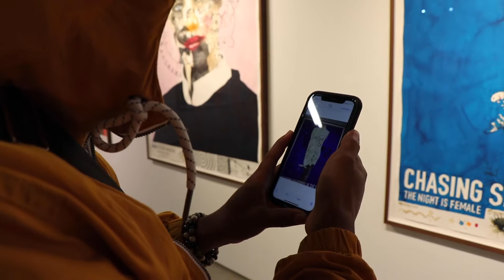Photograph by J. Cole (Concept Video)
Photograph by J. Cole
Concept Video

Just a concept I wanted to explore.

Camera: Canon EOS 80D
Lens: 18-55mm Stock Lens
Location: Chase Contemporary
Talent: @Hey_its_tae20